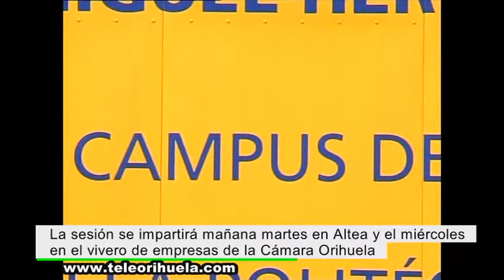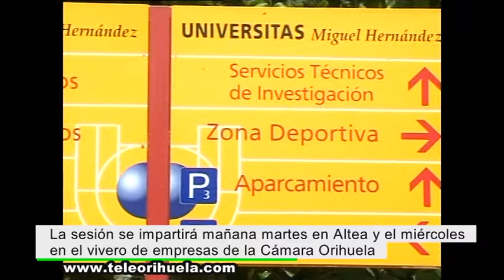Marketing online y e-commerce en una jornada del Parque Científico de la UMH